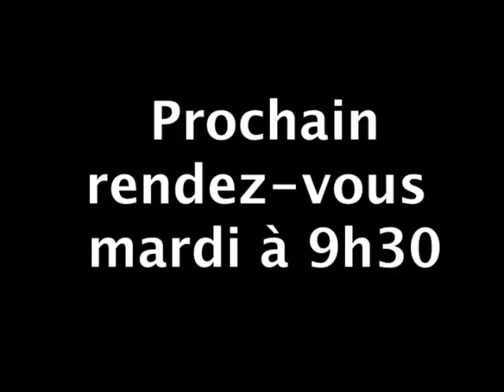14/05/2012 : Clôture : la déprime se poursuit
Pas d'embellie en ce début de semaine à la Bourse de Paris, avec un CAC40 qui lâche encore 2,3% à 3.058 points. Les investisseurs sont restés focalisés sur les problèmes de la Grèce et de l'Espagne...